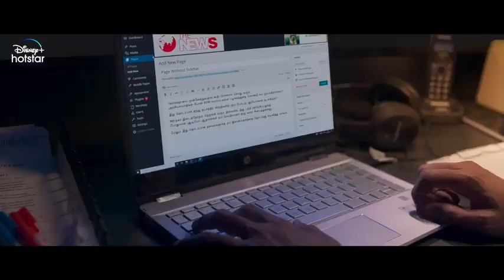Maaran Official Trailer | Dhanush | Karthick Naren | GV Prakash | Sathya Jyothi Film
All movies/ comedy / songs / dubbing movis/ cardoon movie s.. All entratimont